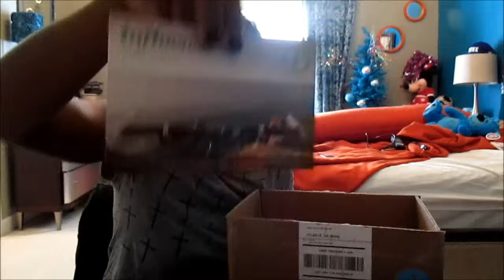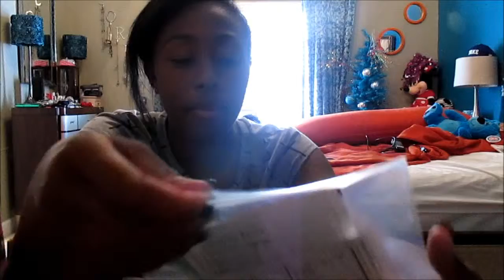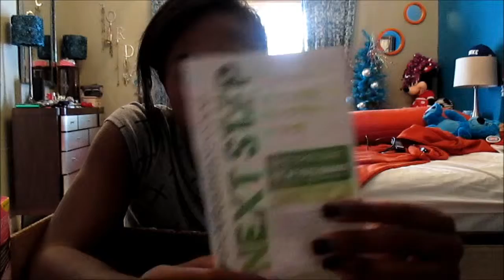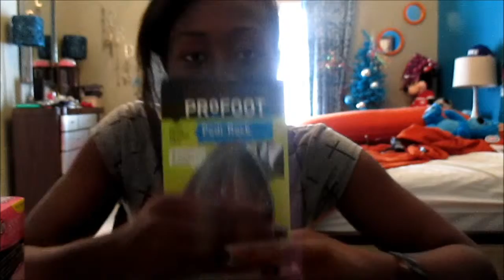Opening my First VoxBox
I received and opened my first Vox Box this week, and see what was inside of this GoVoxBox! Thanks Influenster for giving me what was inside of my box!! Love it all!
Links to the Individual Items:
ProFoot & Triad Orthotic
Next Step: Fresh Berries Shake / Swiss Chocolate Shake French Vanilla Shake Shaker Cup
Wanna Find Out How To Get In Touch?
Check Anything Below!